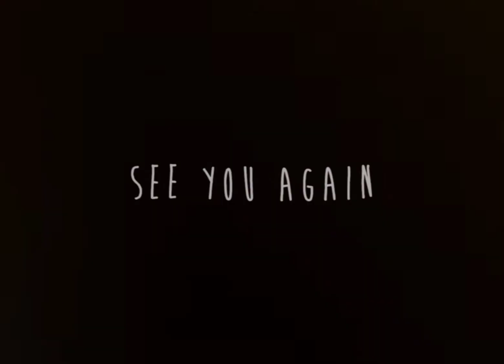AKTIFITAS MERAPI MENINGKAT- seperti ini kondisi jalur evakuasi warga...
Meningkatnya aktivitas Gunung Merapi, ditandai dengan kenaikan status dari Waspada atau level II menjadi Siaga atau level III, perlu diimbangi kewaspadaan dan antisipasi sebagai upaya mitigasi bencana.

Seperti ini kondisi jalur evakuasi yang baru diperbaiki oleh Pemkab Sleman,

Akses evakuasi ini membentang di  sepanjang Kalurahan Glagaharjo,mulai dari Banjarsari hingga padukuhan paling atas yakni Kalitengah Lor.

JANGAN LUPA

TERIMA KASIH